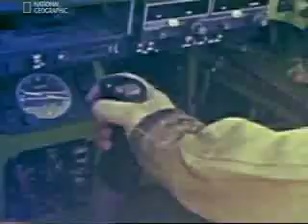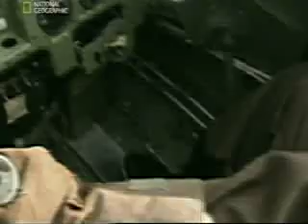Sakai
Воздушный бой над Гвадалканал